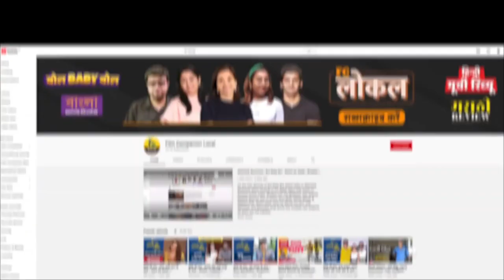Jana Aranya | FC Phire Dekha by Aritra Banerjee | Satyajit Ray | Pradip Mukherjee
On this episode of FC Phire Dekha, Aritra Banerjee shares his experience of his first time exploration of a cynical Satyajit Ray in the film Jana Aranya (The Middleman), which is the last of his Calcutta trilogy series. The film focuses on the economic difficulties faced by middle-class, educated, urban youth in 1970s India.

ফিল্ম কোম্পানিওন একটি ওয়েব চ্যানেল যার উদ্দেশ্য ভারতীয় সিনেমা কে প্রমোট করা বিভিন্ন ফিল্ম রিভিউ এবং  ইন্টারভিউ এর  মাধ্যমে|
এই সকল আলোচনা, রিভিউ এবং ইন্টারভিউ জন্য সামান্য কিছু সাউন্ড, সিনেমার ফুটেজ এবং কিছু ছবির ব্যবহার করে এই প্রোগ্রাম| এই ক্লিপের ব্যবহার কোনো ভাবেই বাণিজ্যিক রূপে করাহয়েনা|
এবং এই ব্যবহার ফেয়ার ডিয়ালিং এক্সসেপশনের আওতায় পরে যার ব্যাখ্যা  copyright এক্টের  sec 52 করা রয়েছে |